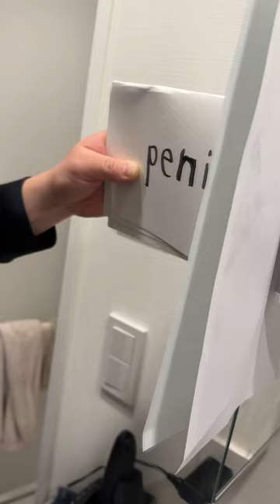uespiiiii.1115 funny video 😂😂😂 | Mr Uekusa Best TikTok 2023 May